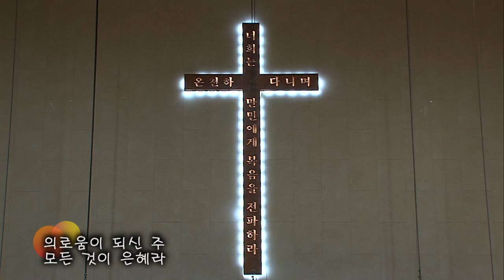2019.8.18 시온찬양대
제목 : 믿음의 노래
지휘 : 김승현 집사
반주 : 백수현 집사
기악 : 글로리아 기악 앙상블